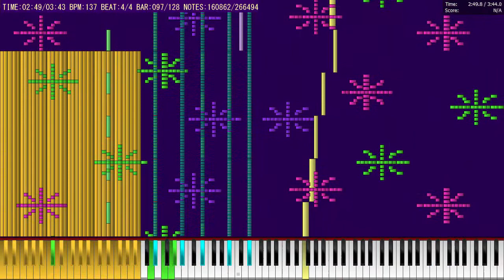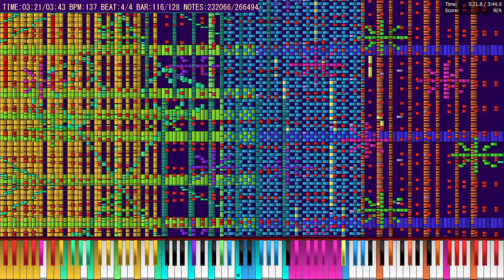[Black MIDI] Let It Go | Frozen | Zarhym Raider | 266K Notes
*Updated: December 27, 2015*

This time I have a very well MIDI by Z-Doc, of the song Let It Go, of the Disney's movie Frozen.

MIDI Author Informaton & Atributions

Original Author: Zarhym Raider/Z-Doc R
Original video: None

Technical Information

MIDI Filename: [Black Score] Let It Go

Program: Piano From Above & MIDITrail
MIDI Synth: CoolSoft VirtualMIDISynth 1.10.1
Soundfont: Roland JV1080 Nice Piano
Recorder: Camtasia Recorder 8 @ 30 fps | 720p